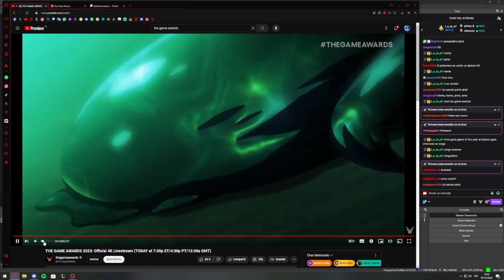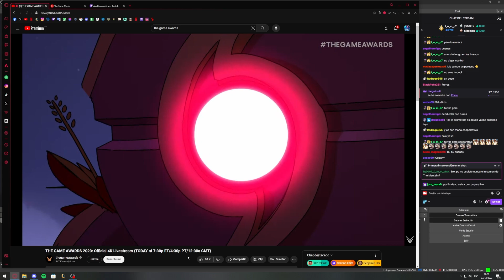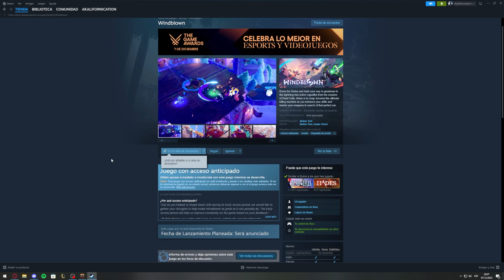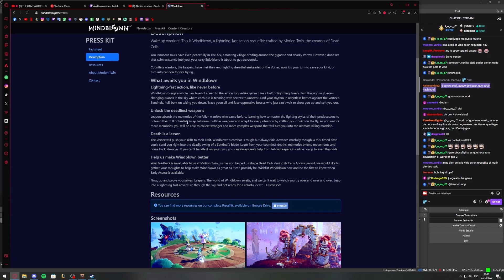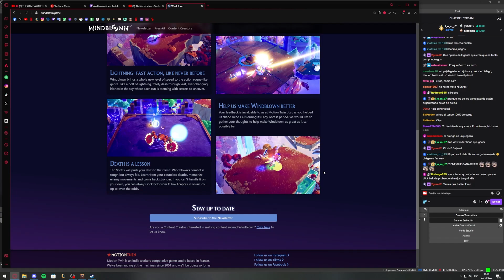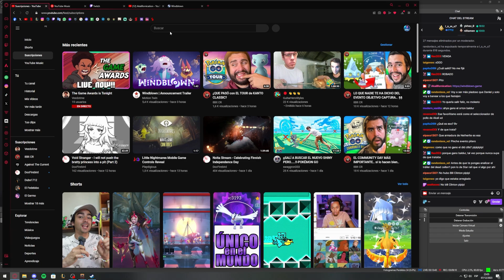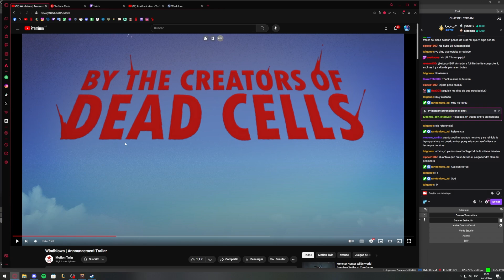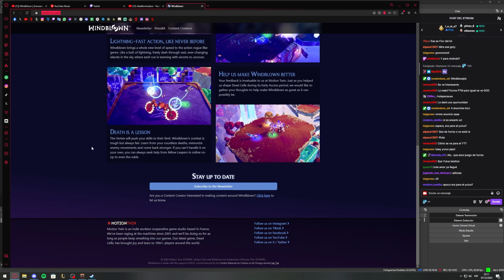😱 NUEVO DEAD CELLS CO-OP: WINDBLOWN ⭐ - Nuevo Juego Multijugador de Motion Twin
brooooooooooooo